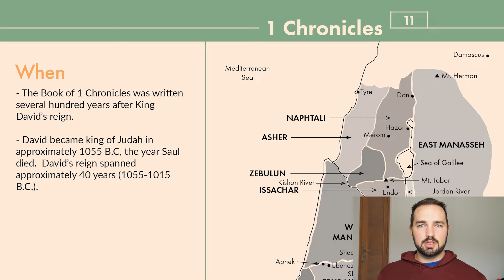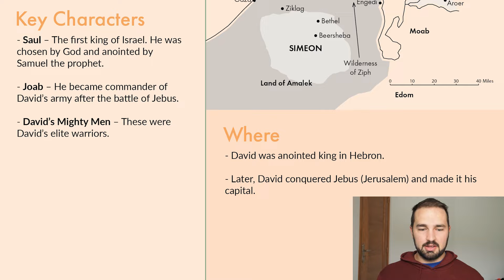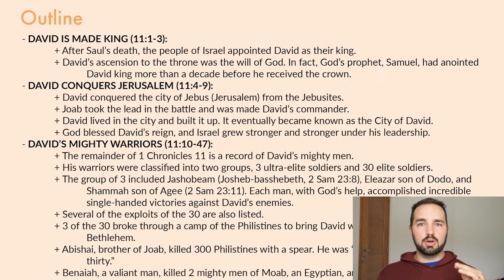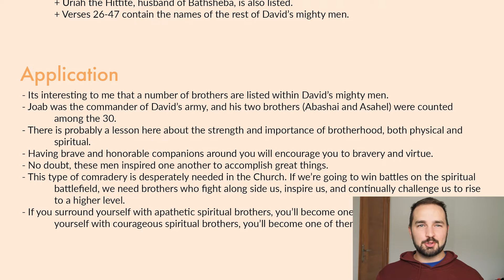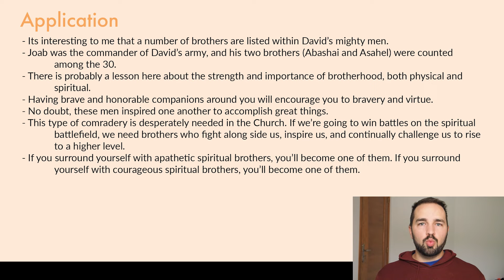1 Chronicles 11 Explained: 5 Minute Bible Study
Get a quick overview of 1 Chronicles 11, including its themes and key events. This article provides a short summary of 1 Chronicles chapter eleven, and will help you understand the book of 1 Chronicles as a whole.

These outlines are intended to summarize the key information from each chapter in just 5 minutes. The outlines are available for download for FREE on our website.